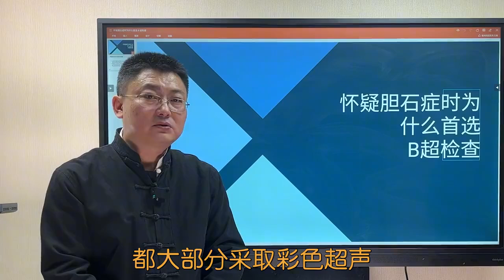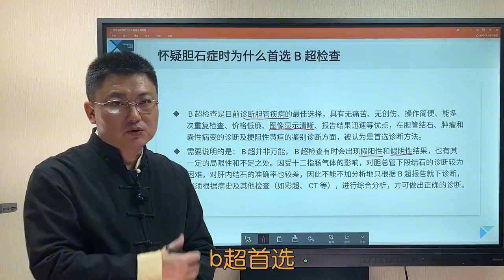怀疑得了胆结石为什么首选B超检查？